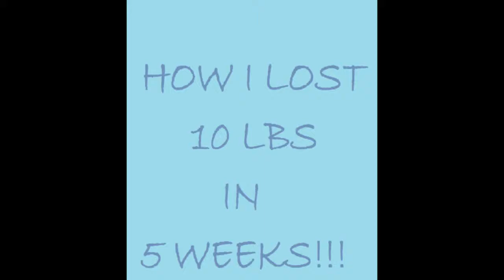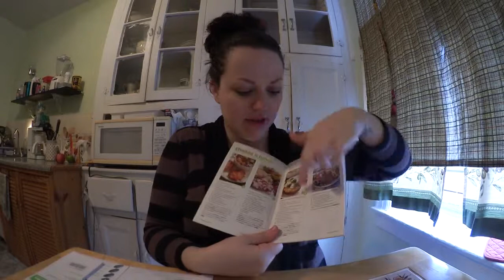How I Lost 10LBS In 5 Weeks!!!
Catch Me On Instagram : @KristaBell626

               xoKris Bitz xo